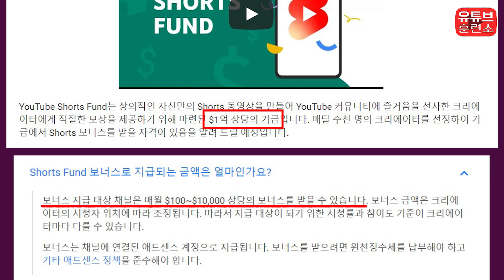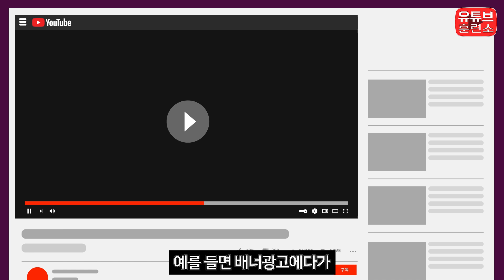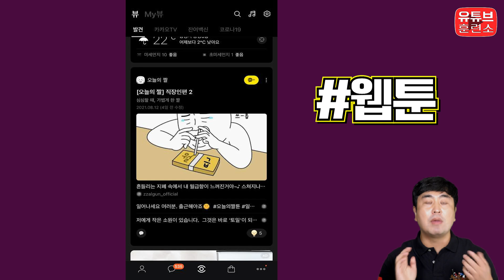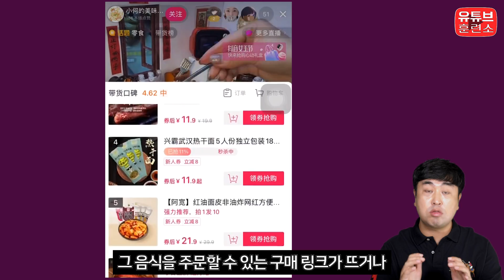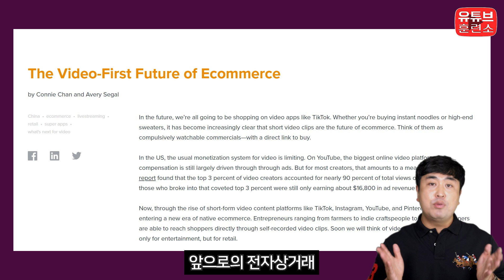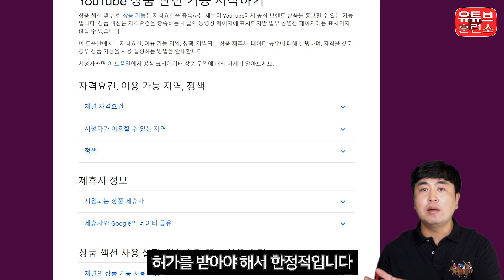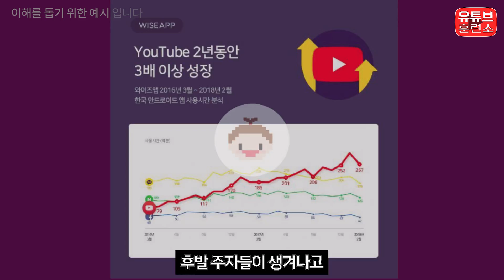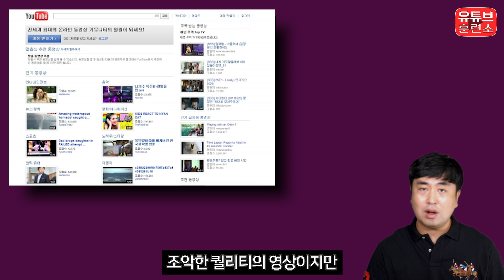유튜브가 유튜브 쇼츠에 돈을 쏟아붓는 이유 | 유튜브 쇼츠 수익의 비밀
유튜브 쇼츠 펀드까지 출시하면서 왜 유튜브는 유튜브 쇼츠에 사활을 걸고 있을까요?
광고 하나 못 집어넣는데 도대체 어디서 돈을 벌 계획일까요?
오늘은 유튜브가 유튜브 쇼츠로 꿈꾸는 거대한 계획에 대해서 알아보겠습니다.
여기에 맞춰서 앞으로의 대세! 유튜브 쇼츠로 돈 버는 방법도 알아봅니다.

0:00 유튜브쇼츠 수익이 난다고?
0:51 유튜브쇼츠 펀드 출시
1:38 기존 유튜브의 수익구조
2:38 짧은 동영상 수익의 근원
4:20 도우인에서 살펴보는 쇼츠의 미래
5:24 유튜브가 짧은 동영상에 올인?
6:39 유튜브 쇼츠 지금 시작해야 되는 이유
8:34 빨리 선점하세요

(채널 관련, 개인적인 질문 등) 답장해드리지 않으니 양해바랍니다.

프리미어프로 / 애프터이펙트 (15강~30강 구성)
유튜브 운영전략 오프라인 강의 (1일 또는 최대2주) 가능합니다.
영상 일부 소스는 유튜브 채널 “프리티콘”의 소스로 사용되었습니다. 영화, 드라마, 영상제작 전문가 친구가 운영하는 유튜브 초보에게 꼭 필요한 소스가 가득한 채널입니다! 무료에요!